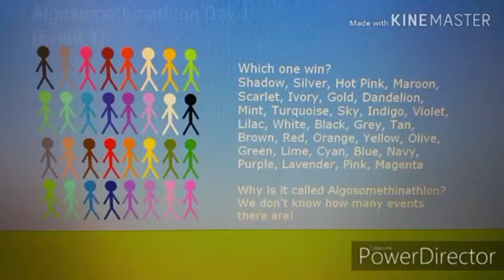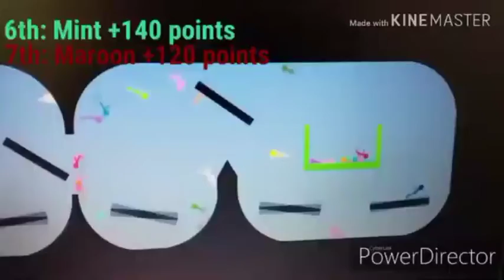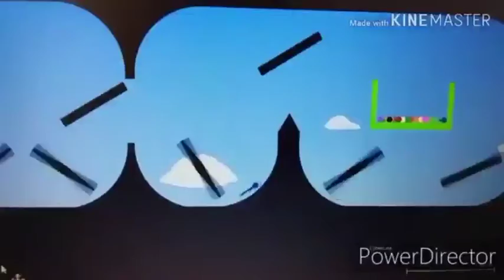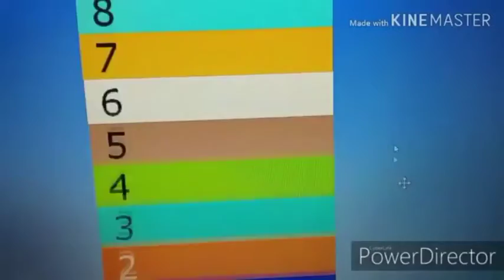Algosomethinathlon day 1 (better audio quality)